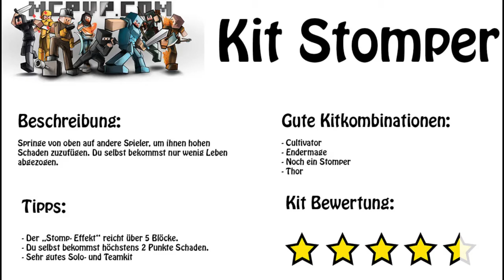Minecraft: McPvP Hungergames Kit Review | Stomper | Kit Vorschläge? | [Deutsch] | [HD]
Beschreibung ausklappen für mehr Infos

Habt ihr Vorschläge für Kits, die ich als nächstes Vorstellen soll? Würd mich freuen, wenn ihr sie mir in die Kommentare schreibt.

Hallo Leute,
heute stelle ich euch das Minecraft Hungergames Kit "Stomper" vor.

Bitte nicht vergessen, zu bewerten :)

Weitere Infos: /

Wer spielt denn da mit?: Niiieeemand :)